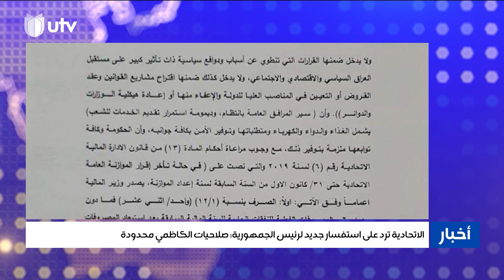الاتحادية ترد على استفسار جديد لرئيس الجمهورية صلاحيات الكاظمي محدودة